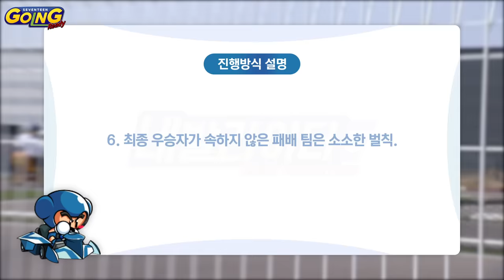[GOING SEVENTEEN 2020] EP.21 네발라이더 #1 (Four Wheeled Rider #1)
월간 세븐틴 6월 호 호스트 정한의 아이디어 세븐틴 표 카트라이더🚗
긴장감 넘치는 질주에 우열을 가릴 수 없는 짜릿한 경기!😅

돌연 호스트 정한의 NPC 선언?!
같은 팀도 외면해버린 사건의 전말은?🤔

* 본 콘텐츠에 사용된 이미지 및 사운드는 넥슨과의 협의 후 사용되었음을 알려드립니다.